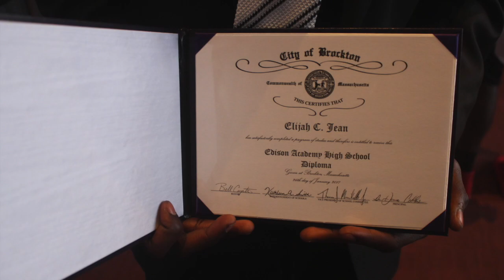ECJ Graduation Vlog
Congratulations to Elijah (Christopher) Jean who graduated from Thomas Edison Academy of Brockton, MA 2017.

I do not own the instrumental of the song.